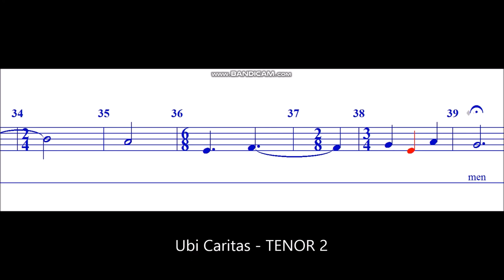Ubi Caritas (Durufle) - TENOR 2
Arr. for mixed chorus by Maurice Durufle.

"Ubi caritas" is a hymn of the Western Church, long used as one of the antiphons for the washing of feet on Maundy Thursday. The Gregorian melody was composed sometime between the fourth and tenth centuries, though some scholars believe the text dates from early Christian gatherings before the formalization of the Mass. It is usually sung at Eucharistic Adoration and Benediction of the Blessed Sacrament and on Holy Thursday evening at the Mass of the Lord's Supper. (Wikipedia)